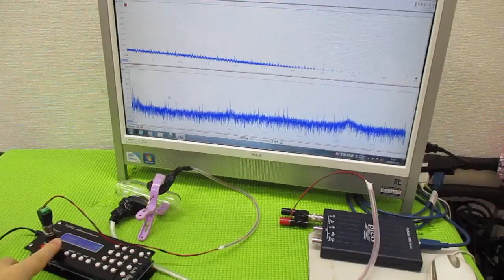メガヘルツの超音波発振制御プローブを利用した実験動画 ultrasonic-labo